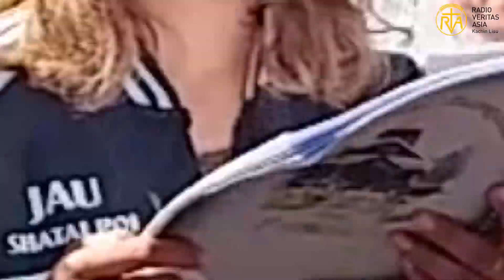ꓘꓴ ꓜꓲꓼ ꓞꓳ ꓡꓰ ꓐꓯˍ ꓟ ꓡꓲꓽ ꓒꓰꓼ ꓟꓸ ꓟꓲꓽ (4) Dialogue with Culture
ꓪ-ꓢ ꓠꓲꓹ ꓡꓶꓽ ꓔꓯ ꓛꓳˍ ꓟ ꓠꓬ ꓞꓳ ꓫꓵꓽ ꓕꓲꓽ ꓫꓵꓽ ꓡꓲꓽ ꓒꓰꓼ ꓗꓷ ꓡꓰˍ ꓟ ꓥ ꓪ= ꓟꓽ ꓫꓱꓹ ꓡꓯꓽ ꓘꓳˍ ꓟ ꓡꓲꓽ ꓒꓰꓼ ꓠꓬ ꓪꓴ-ꓢ ꓣꓱꓽ ꓛꓲꓽ ꓥˍ ꓡꓳ= ꓡꓲꓽ ꓒꓰꓼ ꓦ ꓥ ꓔꓯ ꓣꓳꓽ ꓒꓵꓽ ꓠ ꓗˍ ꓡꓳ=